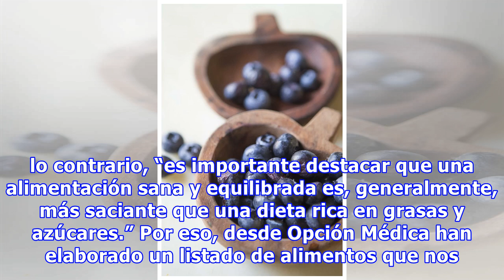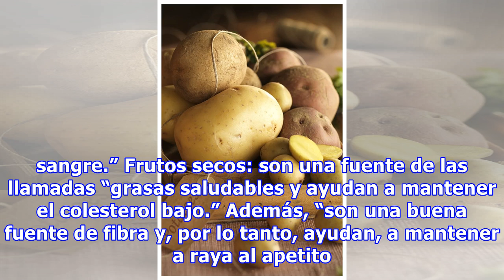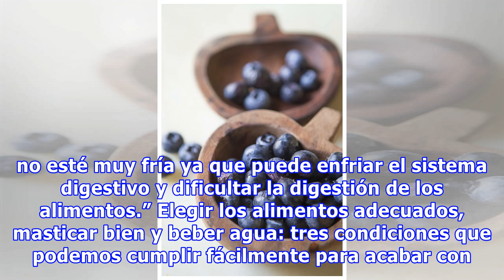Estos alimentos quitan el hambre y no engordan nada